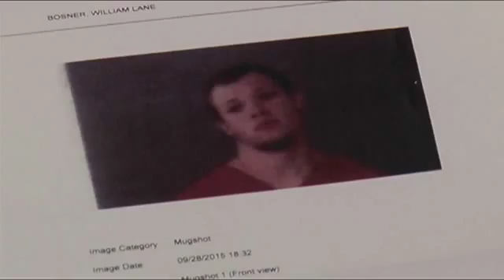3 men charged in Blount County double homicide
Three men have been arrested and charged with the murders of Blount County couple Gary “Sambo” Hazelrig and Breann Sherrer.